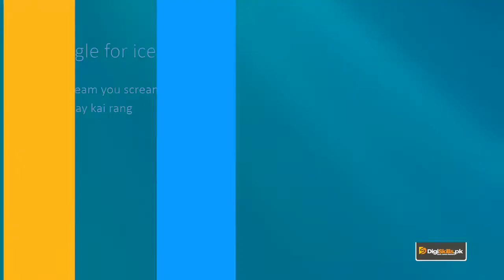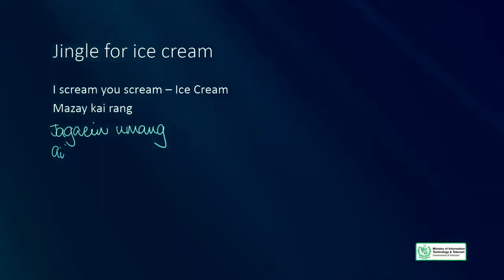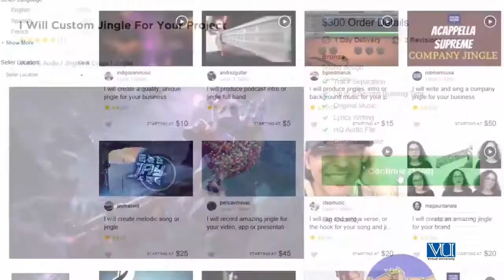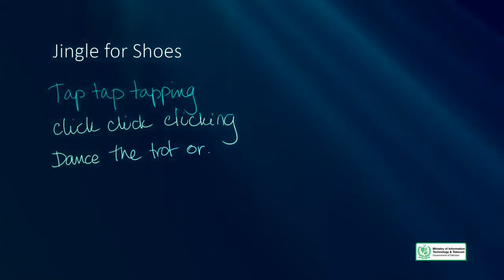Creative Writing in Urdu Hindi | Fiction Limericks & Jingles Applications Part 2